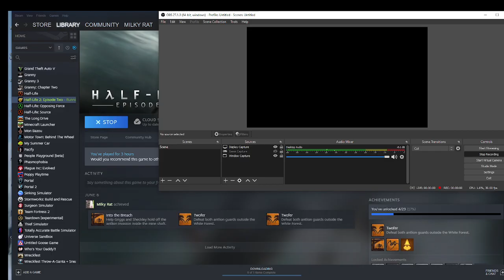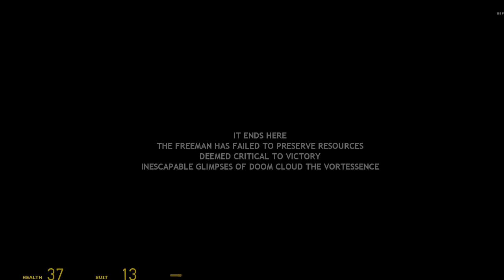Some Random Half Life 2 Episode 2 Gameplay